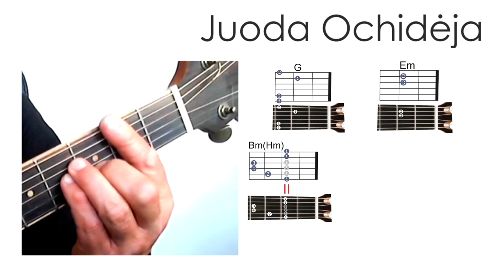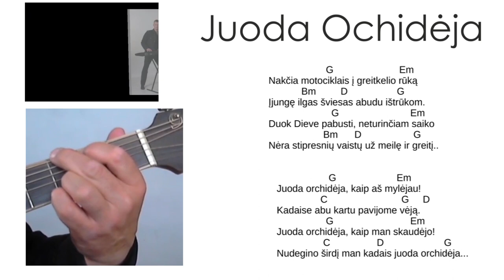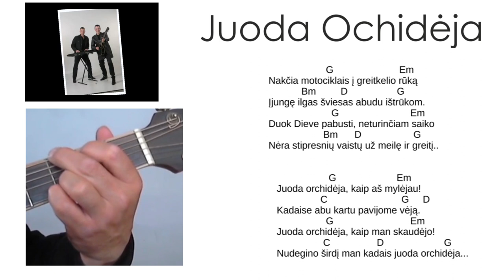Juoda Orchidėja. Grokime gitara kartu!